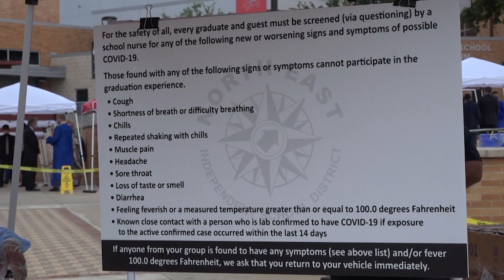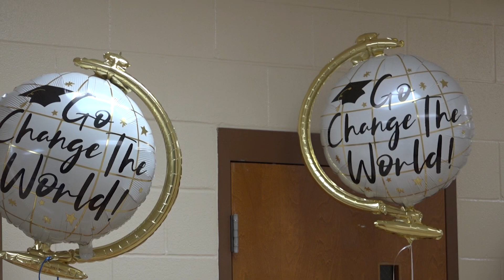ISA graduates and parents share memorable graduation experience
For the Class of 2020, the hashtag ‘We Did it’, said it all.

“To see it come to an end is kind of bittersweet,” 18-year-old Elias Hansen said.

Elias and his twin sister Anya joined their fellow seniors from International School of the Americas (ISA) for a special graduation ceremony to honor their achievements.

“Coming here and seeing all the teachers and everything they put together, I’m really impressed and so thankful,” he said.

Anya said it was really important to her that she was able to bring her family to the big day.

“I think it really meant a lot to me as well as my parents because I know we were all uncertain about what graduation would look like,” she said.

Through temperature reading stations, social distancing tents, and hand sanitizer stations, the grads were able to celebrate their special day safely.

“I think it was a creative way to handle the situation and we’re excited for the next stage and what they’ve done,” Andrew Hansen, the twins’ dad said.

Hansen said for him and his wife Melissa Zellers, seeing Anya and Elias cross the stage was something they’ll never forget.

Zellers said she was filled with pride and joy.

“Getting to see them come back to the campus, walk across the stage, and feel a part of the community again,” she said.

Elias said his time at ISA has helped shape him into the person he is today.

“I’ve met incredible people; I’ve had incredible experiences,” he explained.

And, as the twins close one chapter, they’re ready to take on the next one.

“We’re actually both going to Rice University, so the twins are staying together. We are both really excited to get that next step,” Anya said.

She will miss the relationships and friendships she made as a North East ISD kid.

“The biggest thing I will miss throughout NEISD and my school is just all of the people. There was a real big sense of teamwork,” Anya said.

For the senior class of 2020, it’s a memory they’ll keep for a lifetime.

“It’s a really nice ending and honestly, I’m just so thankful that they were able to work so hard and put this together.”

Because NEISDcares!